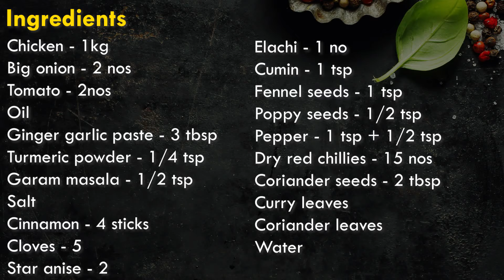Hotel style chicken gravy in tamil | Spicy Chicken gravy in tamil | Chicken masala in tamil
In this video we will see how to make Hotel style chicken gravy in tamil..it is very tasty and easy method to cook .
Hotel style chicken gravy in tamil | ஹோட்டல் ஸ்டைல் சிக்கன் கிரேவி | Chicken gravy in tamil | Chicken masala | ஹோட்டல் ஸ்டைல் |
karuvattu kulambu seivathu eppadi, karuvattu kulambu in tamil, karuvadu kulambu,
dry fish curry, how to make karuvadu kulambu in tamil, karuvattu kulambu eppadi eppadi,
nethili karuvadu kulambu in tamil, karuvadu thokku in tamil, கருவாட்டு குழம்பு,
dry fish recipe, karuvattu kulambu eppadi, karuvadu recipe in tamil,
karuvadu kulambu seivathu eppadi, karuvattu kulambu tamil, karuvattu kulambu eppadi seivathu,
karuvattu kulambu seimurai, dry fish recipe in tamil, karuvadu fry in tamil,
thundu karuvadu kulambu in tamil, karuvattu kulambu eppadi vaipathu, karuvadu,
karuvattu kulambu recipe, kathirikai karuvadu kulambu in tamil, how to prepare karuvadu kulambu in tamil, vala karuvadu kulambu in tamil, கறுவாட்டு குழம்பு, kulambu recipes in tamil,
karuvadu kathirikai kulambu in tamil,  karuvadu thokku, karuvadu kulambu eppadi eppadi, samayal in tamil, karuvattu kulambu recipe in tamil, karuvadu kulambu village style, how to make dry fish curry,
karuvadu kulambu eppadi, how to cook karuvadu kulambu in tamil, கருவாட்டு குழம்பு வைப்பது எப்படி, karuvattu kulambu madras samayal, kuchi karuvadu kulambu in tamil, karuvatu kozhambu tamil, karuvatu kolampu, maithili karuvadu kulambu, நெத்திலி கருவாட்டு குழம்பு, karuvattu kulambu seivathu eppadi tamil, kulambu vagaigal, dry fish kulambu in tamil.